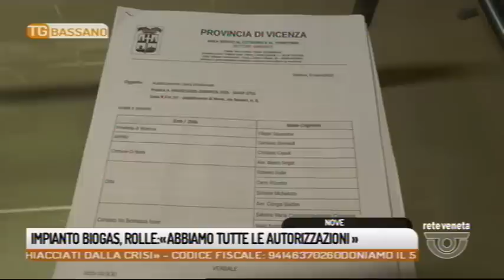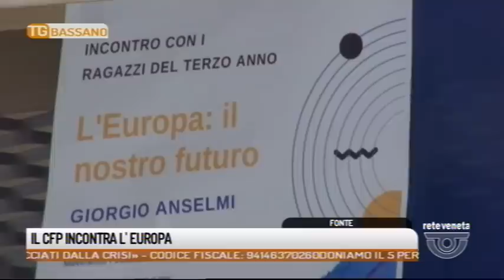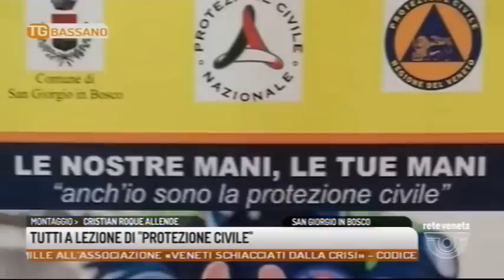TG BASSANO - Edizione completa 12/04/2019 18.50.46